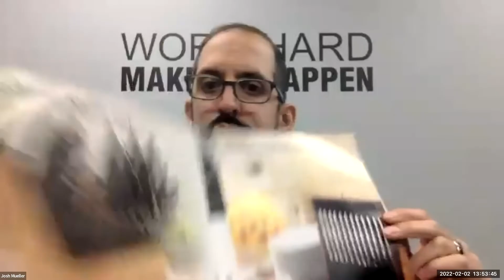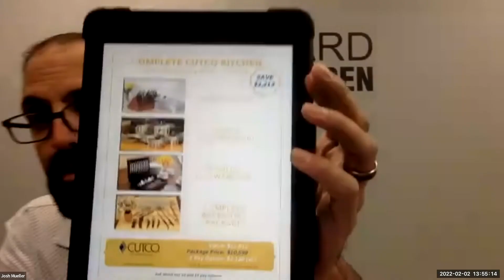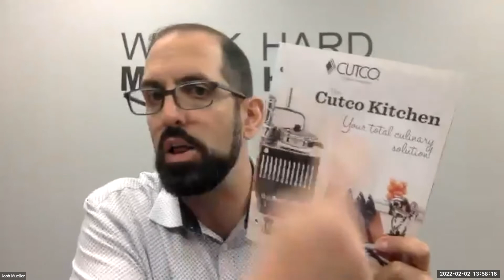NET22 Day 2 Cutco Kitchen At Events